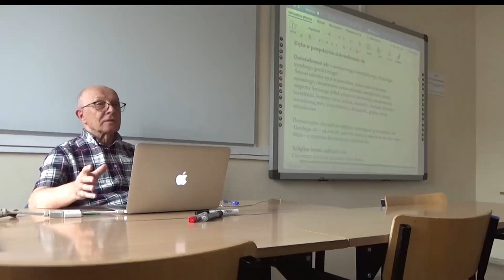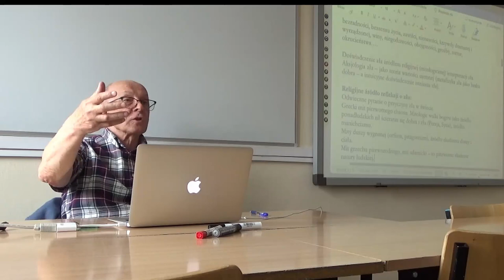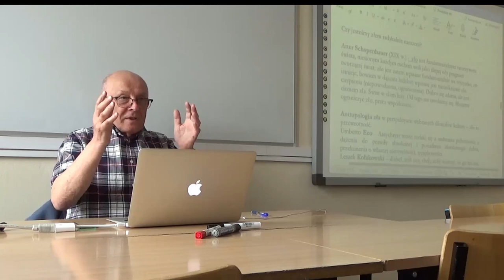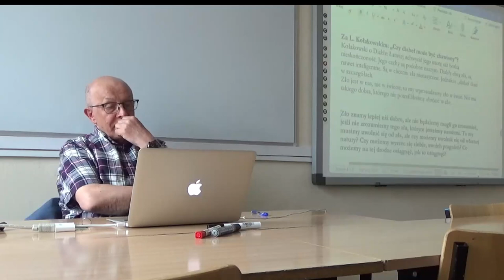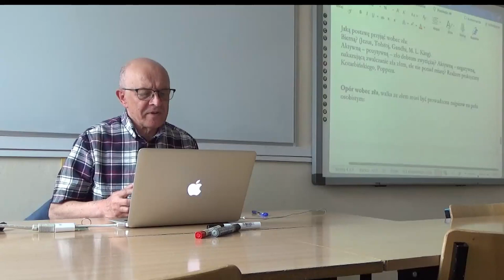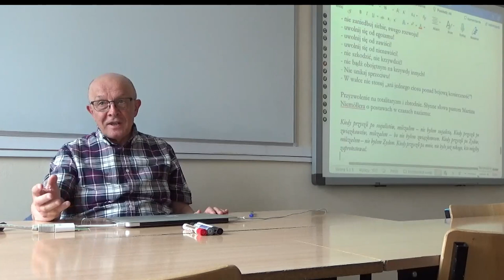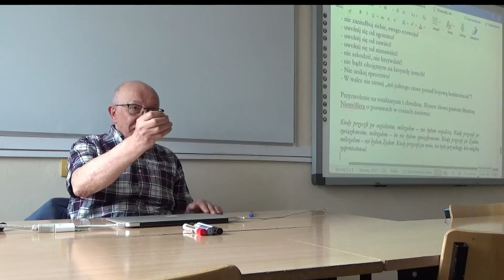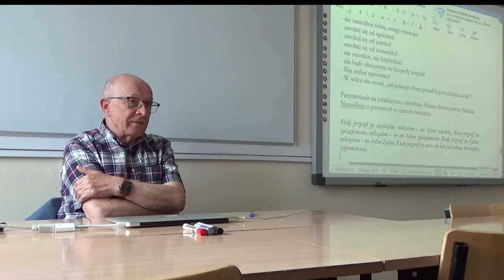Filozofia zła | dr hab. Ryszard Wiśniewski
Ostatni wykład profesora Ryszarda Wiśniewskiego na naszej uczelni, oraz jego odpowiedzi na pytania od studentów.

00:00 - Wstęp
01:40  - Filozofia zła
pytania od  studentów:
1:01:40 - Czy moralnym jest zajmować się etyką?
1:07:13 - Czy etyka może odpowiedzieć na pytanie "jak żyć"?
1:11:50 - Co jest ważniejsze: intencje czy skutki czynów?
1:17:30 - Zdrada tajemnicy spowiedzi
1:23:25 - Czy istnieją dziedziny życia nie podlegające refleksji etycznej?